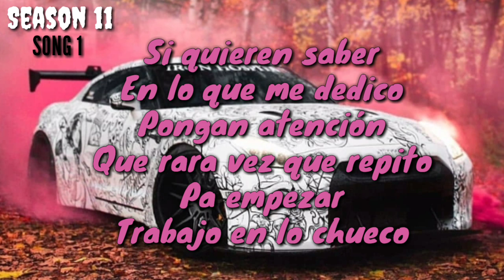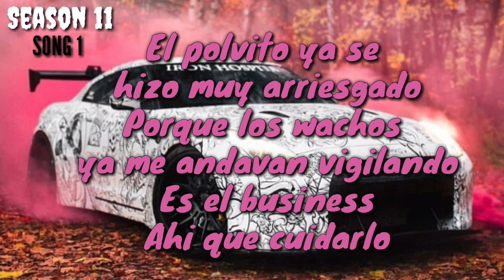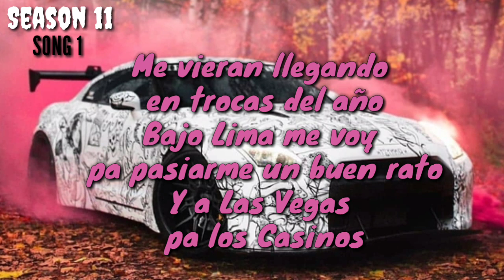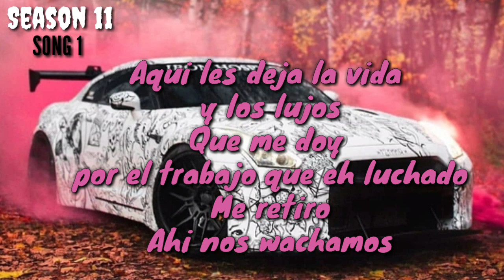El Boss - Eslabon Armado ft. Herencia De Patrones (Letra/Lyric)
Clika Shii ya saben!🔥